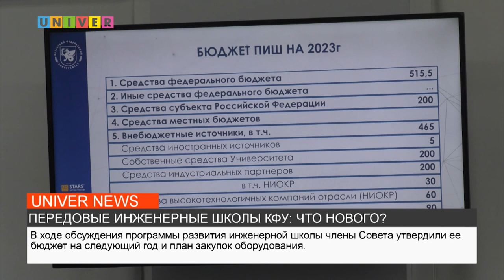ПЕРЕДОВЫЕ ИНЖЕНЕРНЫЕ ШКОЛЫ КФУ ЧТО НОВОГО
Накануне в Набережных Челнах прошло заседание Стратегического совета, где ключевой темой обсуждения стало- развитие передовых инженерных школ КФУ. Какие вопросы рассмотрели члены Стратегического совета и к чему они пришли- расскажем далее.